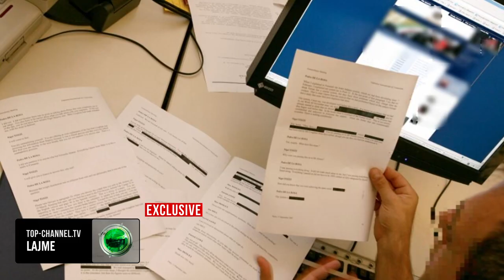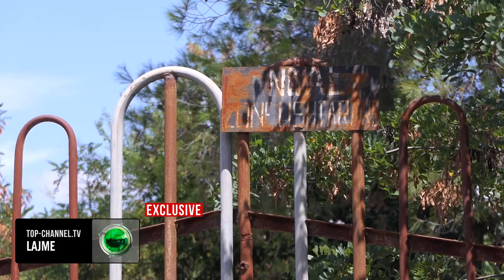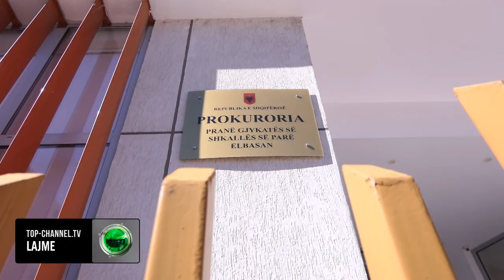Top Channel/ Ekskluzive! Surprizon "spiunia" ruse Svetlana Timoveva: Mos më ekstradoni në Moskë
Ka marrë një kthesë të papritur kërkesa e Rusisë për të ekstraduar të arrestuarën në Shqipëri nën dyshimin për spiunazh Svetlana Valerevna Timoveva.

Një burim nga Drejtoria e Marrëdhënieve me Jashtë në Ministrinë e Drejtësisë i tha gazetarit të Top Channel Muhamed Veliu se Timoveva, kur është njohur me kërkesën e ekstradimit ka refuzuar të pranojë me dëshirë kthimin në vendin e saj. Top Channel ka parë deklaratën e saj ku ajo thotë.

Svetlana Valerevna Timoveva: Nuk dua, nuk dëshiroj të ekstradohem për në Rusi, pasi Rusia më kërkon në bazë të vendimit te tij gjyqësor, por unë rrezikoj që t’i nënshtrohem dënimeve të tjera për veprime që nuk janë shkelje të ligjit por që ndaj personit tim do veprohet në këtë mënyrë. Kjo për faktin që unë kam qenë kundër sulmit në Ukrainë. Në lidhje me qëndrimin politik të Putinit mbi luftën në Ukrainë unë kam dalë hapur në rrjetet sociale.

Svetlana Valerevna Timoveva kur është intervistuar për çështjen e ekstradimit ka shpjeguar motivet se e kundërshtisë së saj për këtë kërkesë të Rusisë.

Svetlana Valerevna Timoveva: Nëse unë do të ekstradohet në Rusi unë do të persekutohem për shkak të bindjeve të mia sociale, politike, përkatësisë kombëtare, respektimit të ndarjes ndërmjet shteteve. Personi im nuk është i sigurt në shtetin rus pasi kërkon të më dënojë për një çështje ku unë jam dëshmitare.

Ky deklarim i Svetlana Valerevna Timoveva i është bashkuar dosjes së kërkesës së ekstradimit që pritet të shqyrtohet nga gjykata e Elbasanit.

Disa javë më parë Top Channel raportoi se Rusia i përcolli Shqipërisë kërkesën për ekstradim në ngarkim të Timofevas, me akuzën e kryerjes së veprës penale të “Marrje e paligjshme e informacionit që përbën sekret shtetëror”.

Ndaj saj është caktuar masa e sigurimit personal “ arrest në burg ” dhe është shpallur në kërkim nga Federata Ruse.

Fund Gushtin e vitit të shkuar Svetlana Valerevna Timoveva bashkë me Mikhail Zorin dhe Fedis Alpatov tentuan të hynë në ish uzinën ushtarake në Gramsh dhe hodhën spray djegës tek rojet ushtarake të objektit.

Pas arrestimit dhe ngritjes së akuzave për spiunazh atyre u është caktuar masa e arrestit me burg masë e lënë në fuqi edhe nga apeli Durrësit.

Hetimet për aktivitetin e tyre janë shtyrë nga prokuroria e Elbasanit në pritje për ta çuar çështje për gjykim.